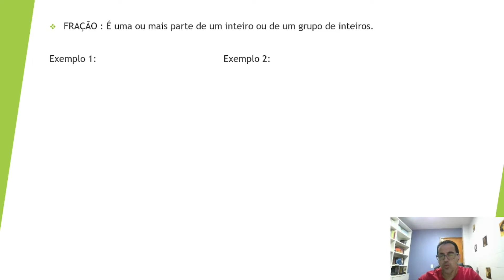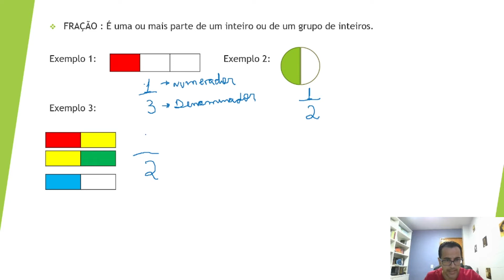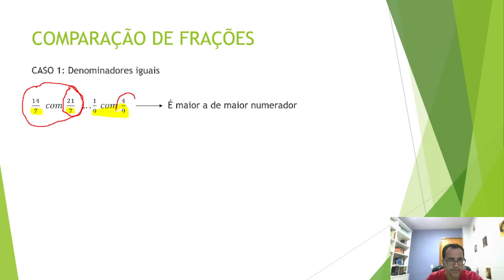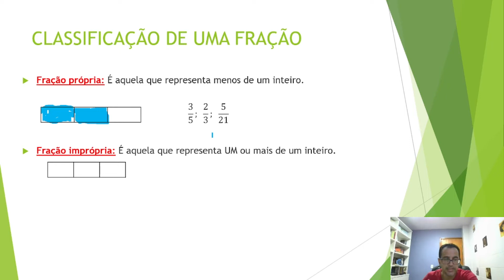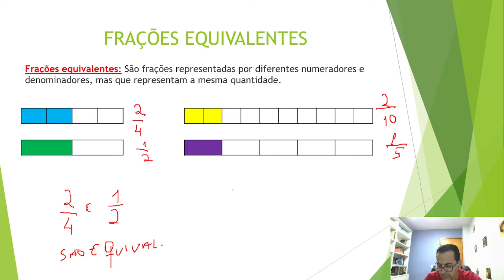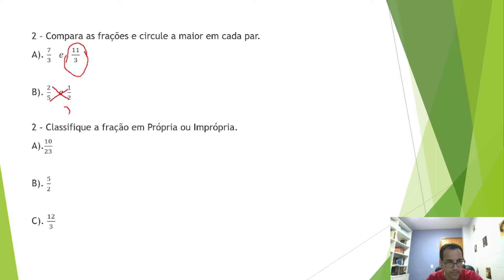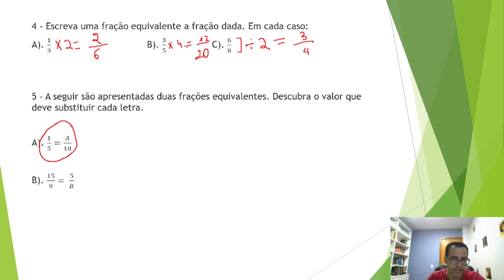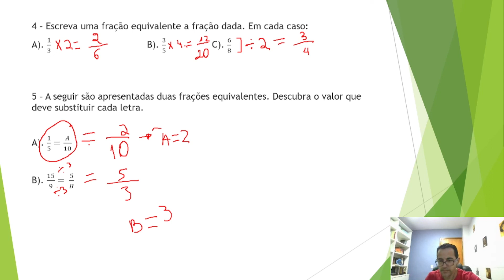FRAÇÕES AULA 1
Nesta aula vamos tratar dos conceitos iniciais de frações.